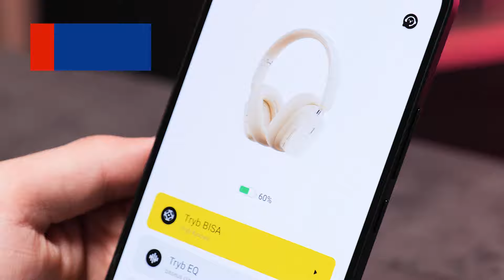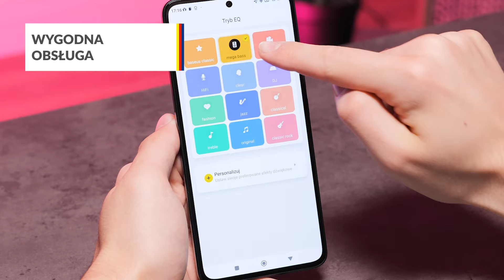Słuchawki bezprzewodowe Baseus Bowie H1i ANC – dane techniczne – RTV EURO AGD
Słuchawki mają tryb ANC, który wycisza otoczenie do poziomu 38 dB. Baseus Bowie H1i ANC mają wyjątkowo mocną baterię, przy wyłączonym ANC pracują do 100 godzin. Ergonomiczny kształt i miękkie nauszniki sprawiają, że słuchawki dobrze leżą na głowie. Słuchawki obsługują Bluetooth 5.3, co gwarantuje stabilne łącze. Wbudowane, czułe mikrofony zbierają Twój głos, jednocześnie redukując hałas z otoczenia. Słuchawki są wygodne w obsłudze dzięki przyciskom na nausznikach.

Nie wiesz jaki produkt wybrać? Pomożemy Ci!